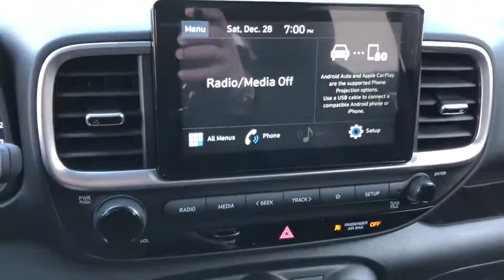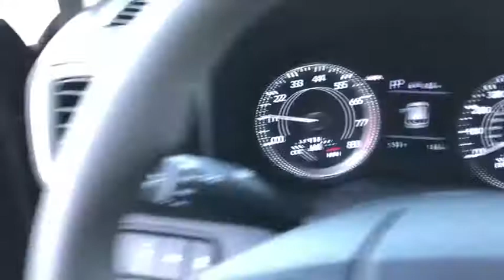2020 Hyundai Venue Moreno Valley, Riverside, Beaumont, Banning, Perris CA 200305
Black Noir Pearl New 2020 Hyundai Venue available in Moreno Valley, California at Hyundai of Moreno Valley. Servicing the Riverside, Beaumont, Banning, Perris, CA area.

BLUETOOTH, BACKUP CAMERA, BLIND SPOT MONITORING, APPLE CARPLAY. Black Noir Pearl 2020 Hyundai Venue SEL FWD IVT I4brbr30/34 City/Highway MPGbrbrbrSee How We Make the Difference at Hyundai of Moreno Valley, Providing Hyundai Drivers from Moreno Valley, San Bernardino, Hemet, Redlands, and Riverside CA With a Quality Experience. Price includes: $500 - Retail Bonus Cash. Exp. 02/03/2020